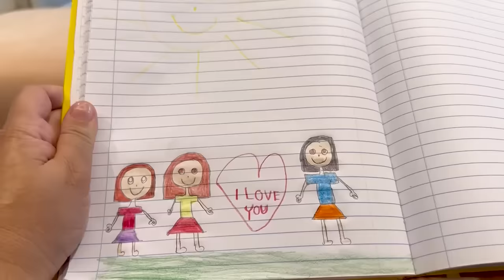Novas regras de conduta na volta às aulas com Maria Clara MC Divertida | Back to School for Kids